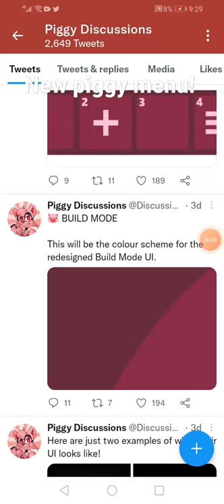ROBLOX PIGGY NEW MAIN MENU!!